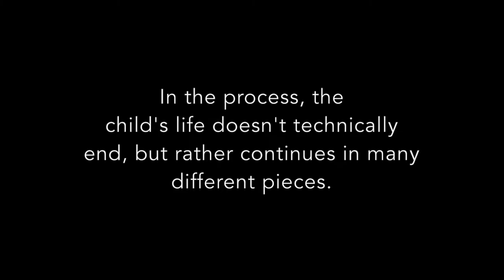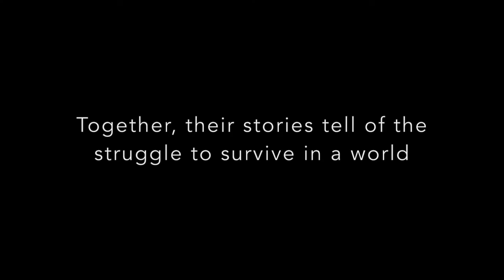Unwind Book Trailer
A book trailer for the book Unwind by Neal Shusterman